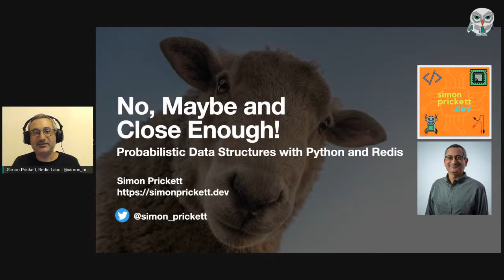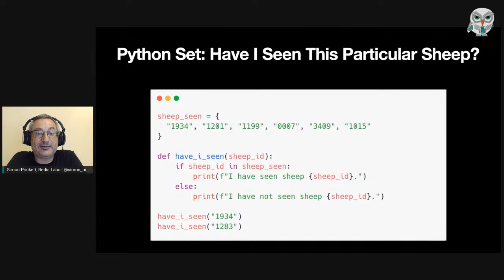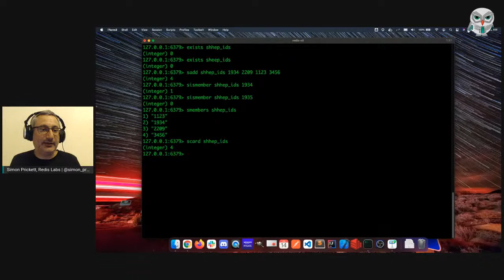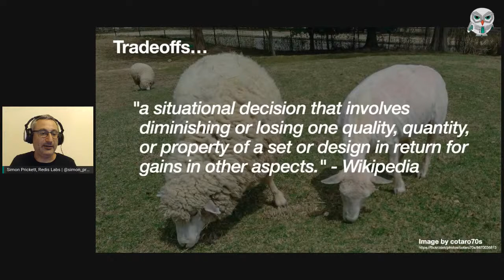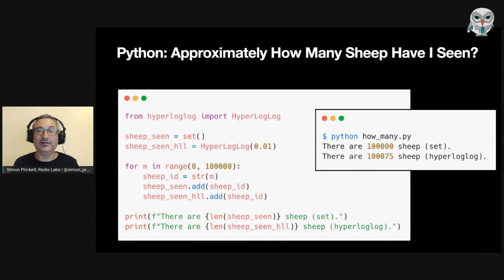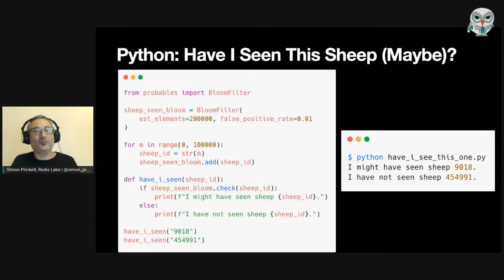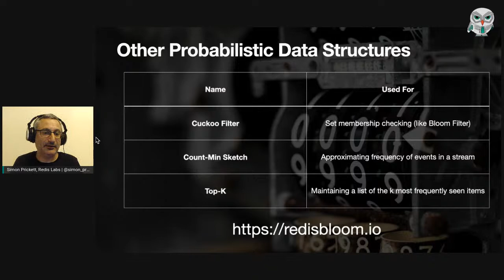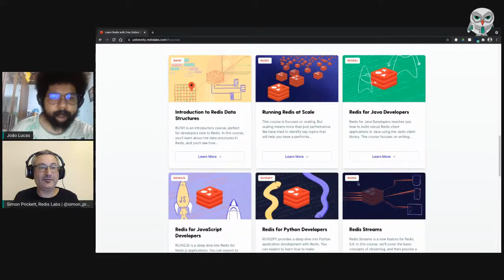[JulhoRedis | English Content] Probabilistic Data Structures with Python and Redis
⚠️ ENGLISH CONTENT ⚠️

Being right all the time isn't necessarily the best idea. This talk examines how to count distinct items from a firehose of data, how to determine if we've seen a given item before, and why absolute accuracy may be impractical when doing so.

Probabilistic data structures trade accuracy for approximate results, speed and economy of resources. They provide fast, scalable solutions to problems such as counting likes on social media posts, or determining which articles on a website a user has previously read.

I'll introduce the Hyperloglog and Bloom Filter, explain how they work at a high level, and demonstrate different ways in which each can be leveraged in Python.

Nível técnico da talk: Iniciante/Intermediário

Palestrante: Simon Prickett

Simon Prickett is a senior software developer and technical trainer. He enjoys projects that fuse hardware and software, especially with Arduino and Raspberry Pi. Simon brings experience gained from living and working on three different continents in industries including banking, logistics, IoT and Software as a Service platform development.

Ou, se preferir, é tudo **@DevBrOfficial**